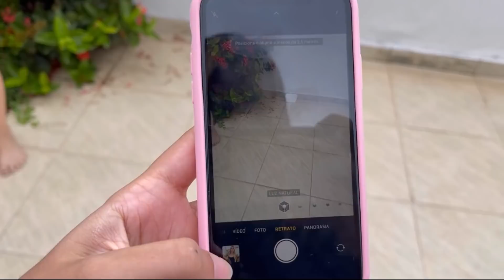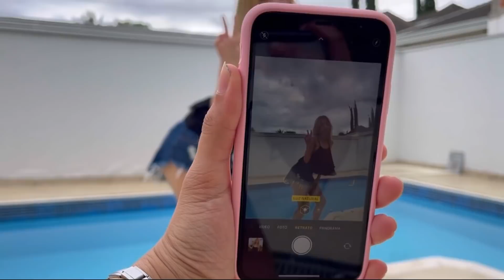JOGUEI O IPHONE QUE DEI PRA LAYNNE NA PISCINA FUNDA! (Passei dos limites)